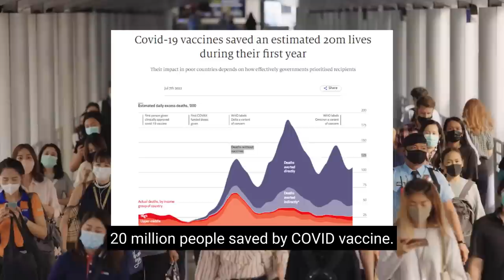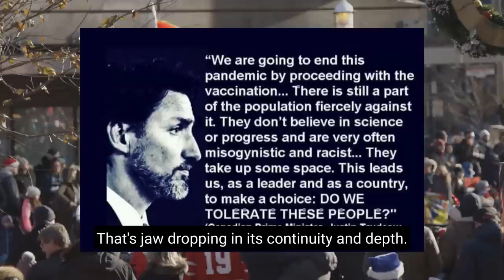"Why Is Nobody Listening..."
Once again, world powers are at war.

Who is affected the most? The people.

This video shows the imminent danger of the upcoming winter. Food shortages seem like a very reasonable assumption to make given the current supply chain issues due to the global conflicts taking place today.

Speaker:
Jordan Peterson

I am a video editor/producer who is obsessed with psychology, human nature, and sometimes politics. I make short movies of my favorite psychologist in hopes of bringing new perspectives to people. I want to share my passion with my YouTube friends!

Footage licensed through Storyblocks, Filmpac, RawFilm, Artgrid, and Videoblocks. Audio Licensed through Storyblocks & Various Partnerships

1)This video has no negative impact on the original works (It would actually be positive for them)
2)This video is also for teaching purposes.
3) It is transformative in nature.
4) I only used bits and pieces of videos to get the point across where necessary.